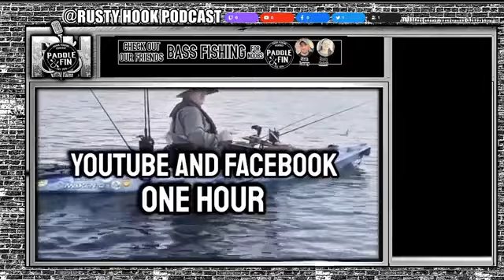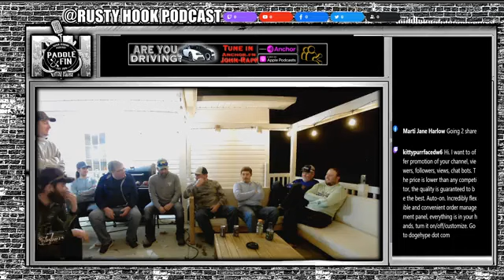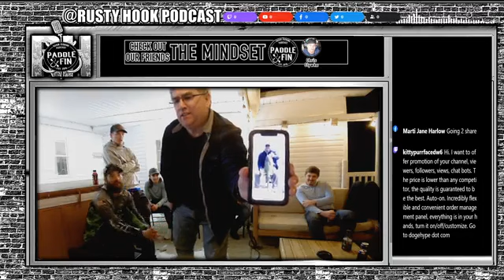S6E64 Rusty Hook- KBF Guntersville Ambassador Barbeque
Live from Michigan House
KBF Guntersville Ambassador Barbeque